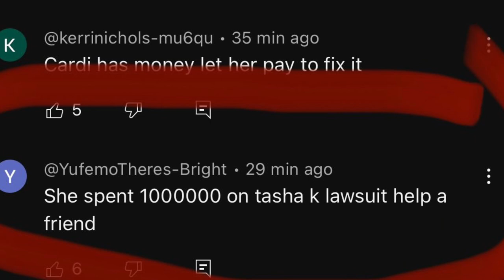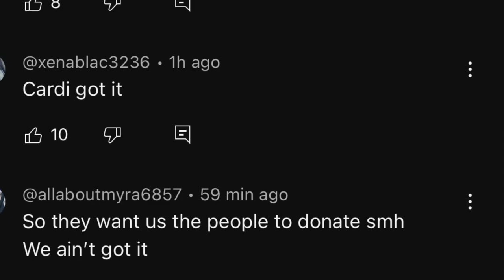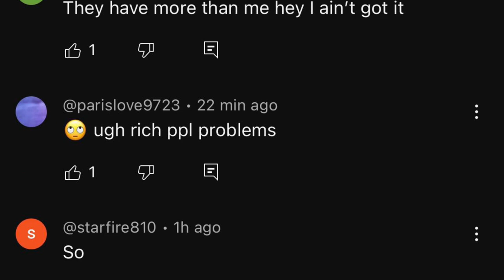Jenny Under Fire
@couture_cookie (IG)
@couture-cookie (SC)
@iamcouture_b (T)